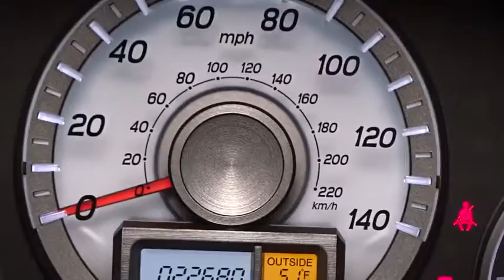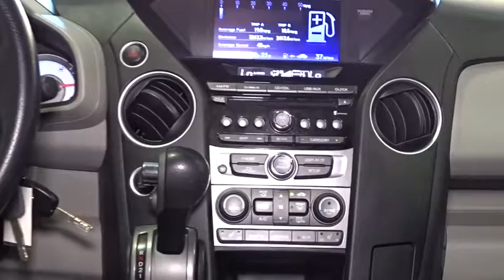2013 Honda Pilot Woodside, Queens, Manhattan, Whitestone, Brooklyn, NY 156123L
2013 Honda Pilot

Paragon Honda
57-02 Northern Blvd

**Only one owner, mint with no accidents!**The price you see is the price you pay**CLICK TO SEE DISCOUNT PROMOTION FREE***: Maintenance Routine Oil Change For 12 months!* brbrIf you've been hunting for the perfect 2013 Honda Pilot, then stop your search right here. This is the perfect SUV that is guaranteed to fit your needs. Honda Certified Pre-Owned means you not only get the reassurance of a 12mo/12,000 mile limited warranty, but also up to a 7yr/100k mile powertrain warranty, a 150-point inspection/reconditioning. This gas-saving Pilot, with its grippy 4WD, will handle anything mother nature decides to throw at you during one of her bad days at work. brbrDUE TO OUR HIGH INVENTORY TURNOVER, IT MAY BE POSSIBLE THAT A LISTED VEHICLE MAY BE SOLD. IF SO, WE WILL PRESENT YOU WITH SIMILAR VEHICLES AT A SIMILAR PRICE. To find the best value, we do the research before you do to provide you with the best value on every vehicle. Certified vehicles include 2009+ Honda models with 80k miles or less. We apologize for any typo mistakes. Maintenance.*Oil changes as recommended by the manufacturer. Vehicle must be purchased at Internet listed price.